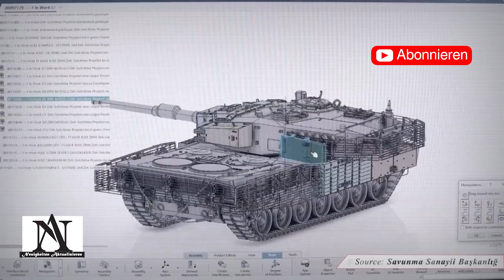SPD-Chefin im "ntv Frühstart" Scholz in "engen Gesprächen" über "Leopard 2"-Lieferung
Leopard 2